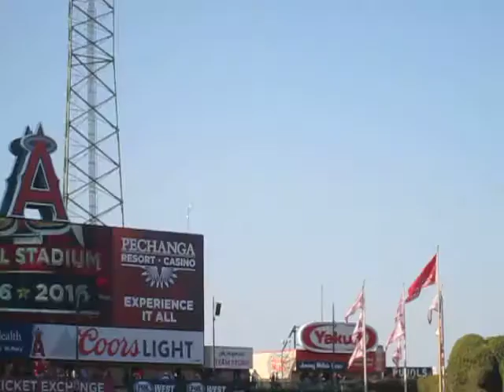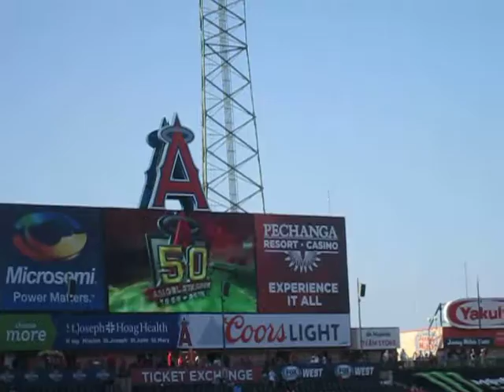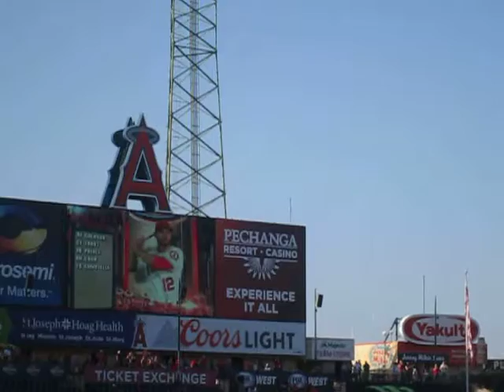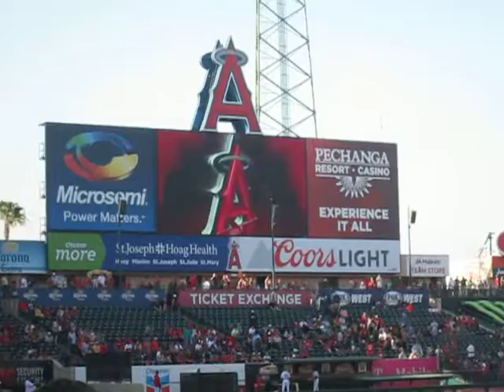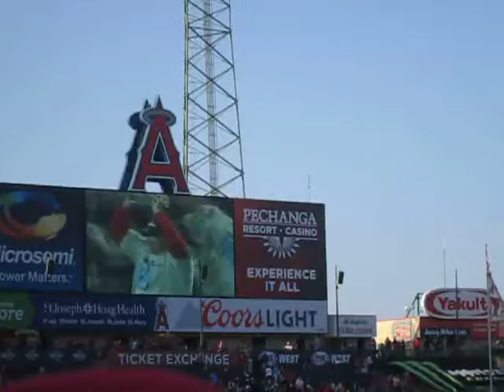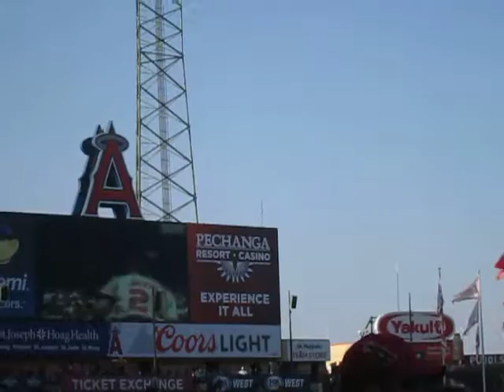Angels Starting lineup + Calling All Angels + Enter sandman video 5/30/16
Angels Starting Lineup vs Detroit Tigers +  Calling All Angels + Enter Sandman Memorial Day at Angel Stadium 5/30/16